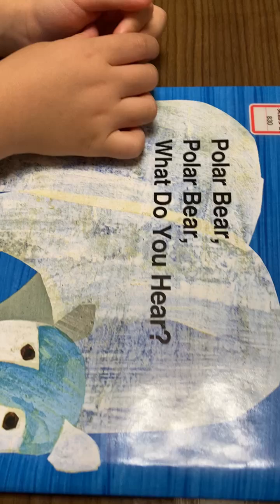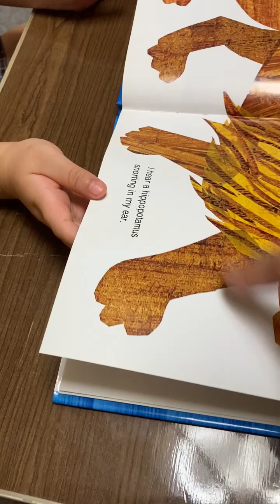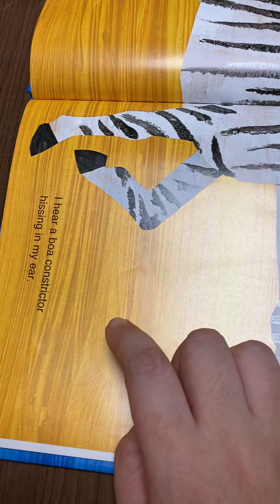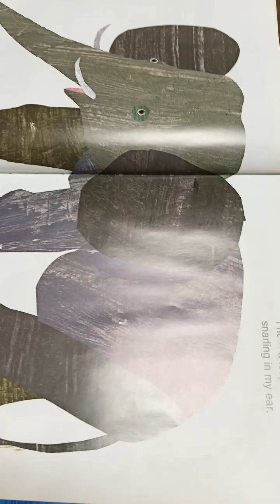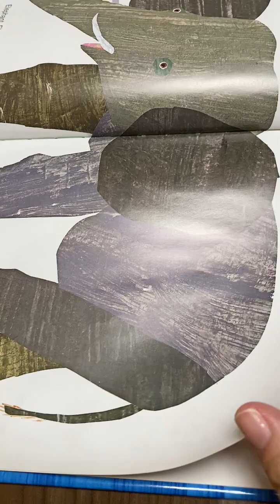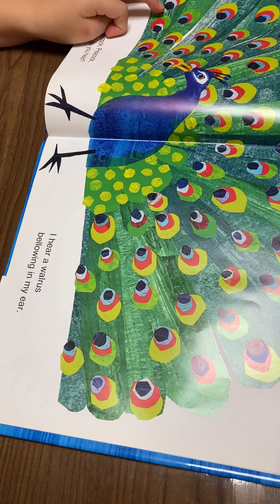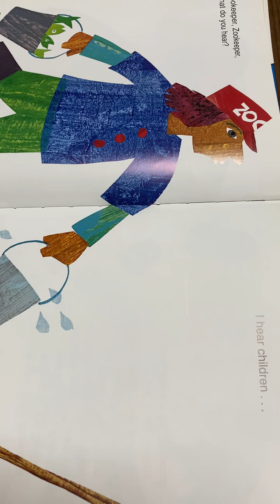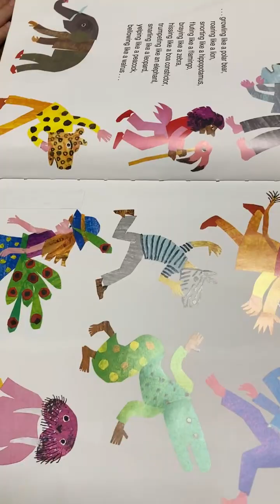What do you hear?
I'm reading and he's repeating a book then he's guessing animal's name!
私が読み、彼もリピートしながら動物を想像しています。